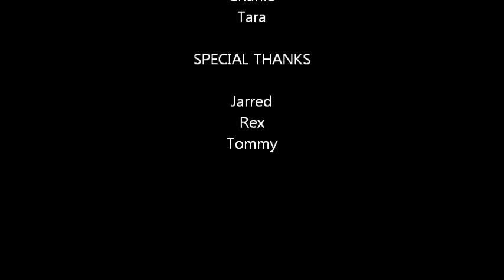Charlie's 2nd Grade Social Studies Project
2nd Grade Project